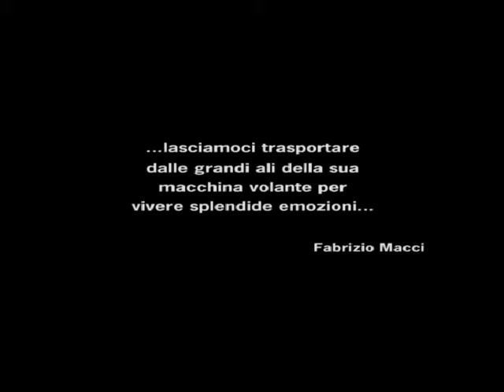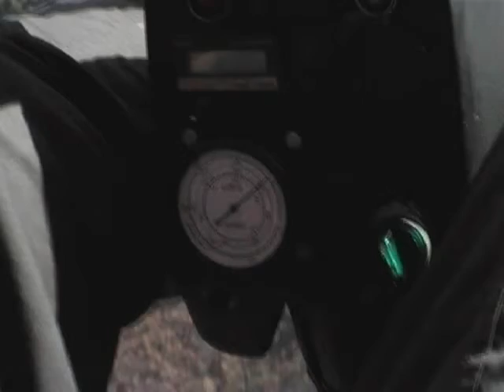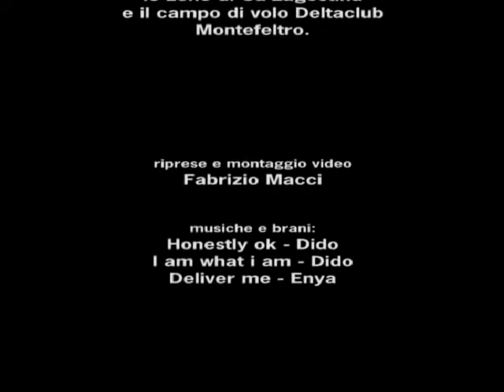Solitary Eagle - Stabilizzato con strumento di Youtube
Un volo su Urbino e dintorni insieme ad Aquila Solitaria.
Fabrizio Macci